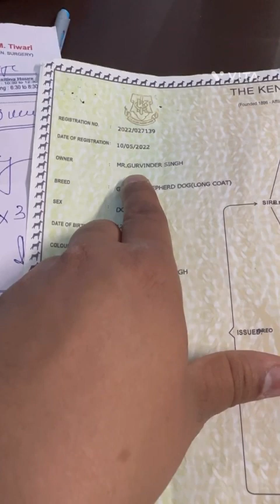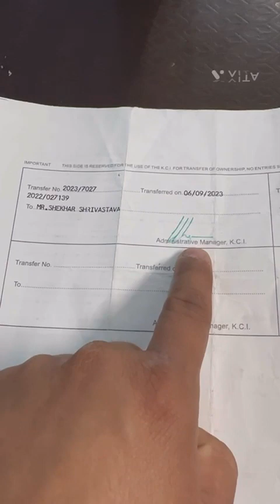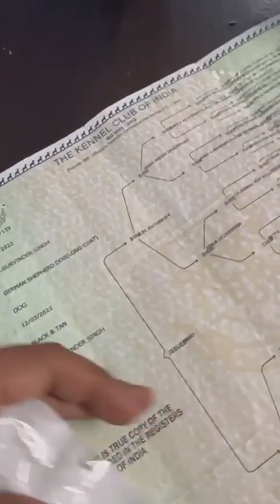what is KCI PAPER AND HOW TO INSERT MICROCHIP IN PET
Microchip is the way to recognise your pet by microchip number which mentioned in PAPER .
IN PAPER YOU CAN GET DETAIL OR PARENTS OF YOUR PET WITH 4 GENERATION PEDIGREE.